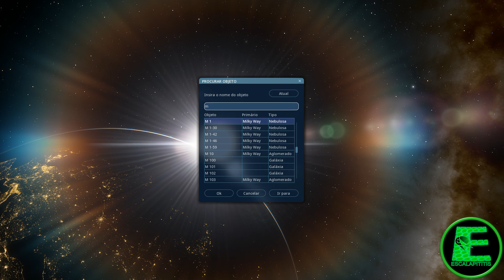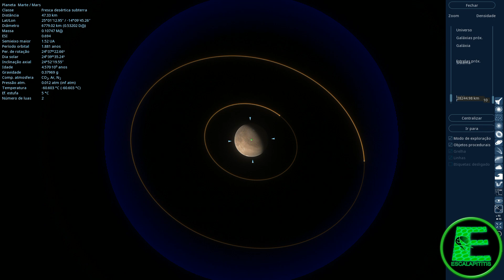Missões da NASA chegam a Marte em fevereiro 2021